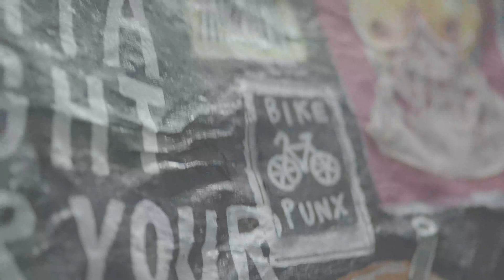Abergaz - Zagrepčanka (4K Music Video, 2023/2022)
Official music video for single Zagrepčanka, taken from album Sivoslavija available and on all streaming services.
CREDITS:
Main actress - Tea Kostelac
Roommate - Dorotea Bilić
Friends - Tena Risek & Milica Kruh Vuk
Band Playing Live - U.B.T.
Screenplay - Juraj Matej Ćurdo & Sonja Hranjec
Cinematography - Juraj Matej Ćurdo
Video editing - Sonja Hranjec
Song and lyrics - Sonja Hranjec
Audio engineer - Vedran Kovačić (Chicken Studio, Zagreb)

Special thanks to Armin, Marin and all that helped make this video possible!